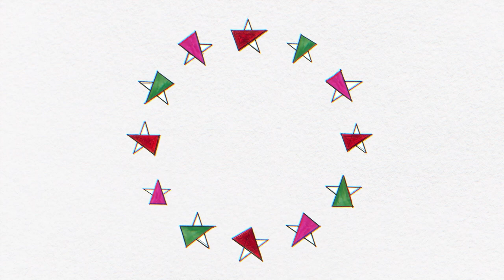How to fix the housing crisis — MERA25 Talks E1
Why is housing broken in so many countries in Europe? And how can a political party that goes beyond national borders make sure that having a roof over your head goes back to what it should always be: a basic right?

Join activists from our political parties – MERA25 Germany, MERA25 Italy, and MERA25 Greece – as we debate this, and much more, in the first episode of MERA25 Talks!